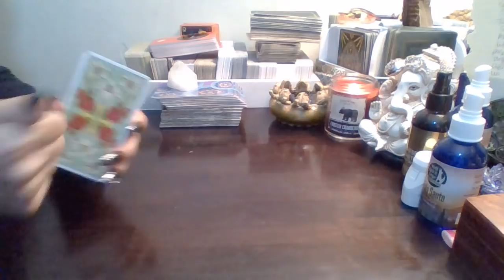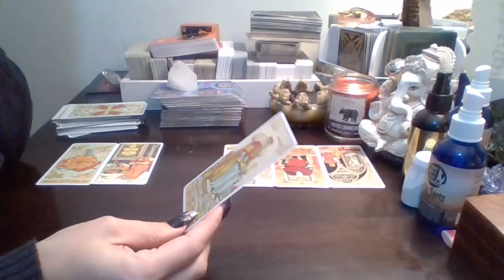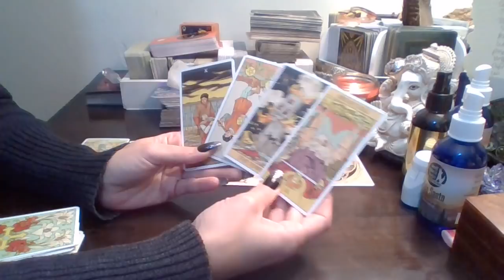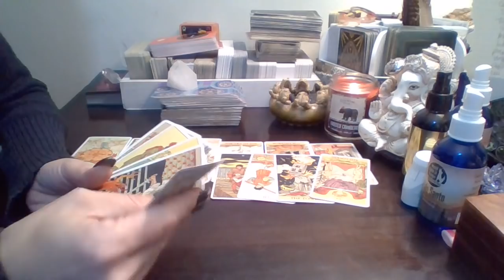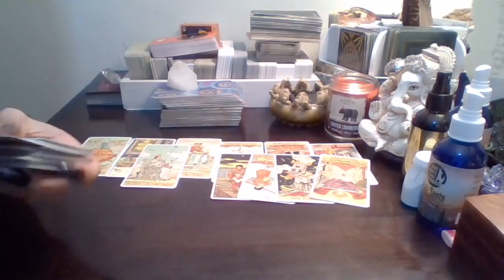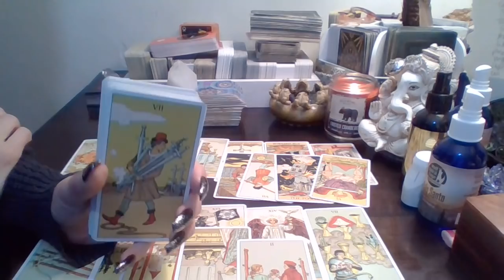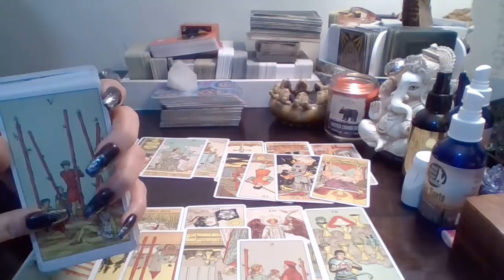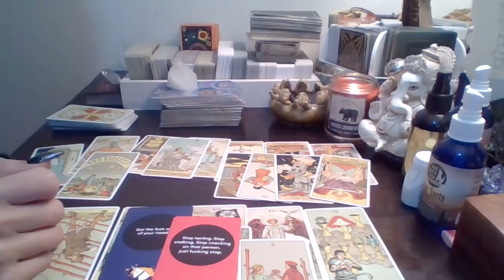Gemini*❤🔥 (RawLOVE) Karmic Wrap Up So Your True Blessing Can Be Discovered 1st Half Of December